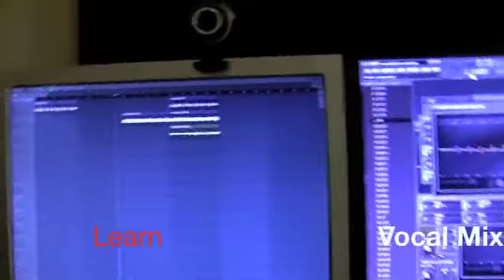DAILY CHORD LESSONS & MORE - GWARDYAK.COM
Join Free and sign up for the S.A.M.M.Y. (Serious About My Music Yall) Membership in your control Panel to watch videos like this daily